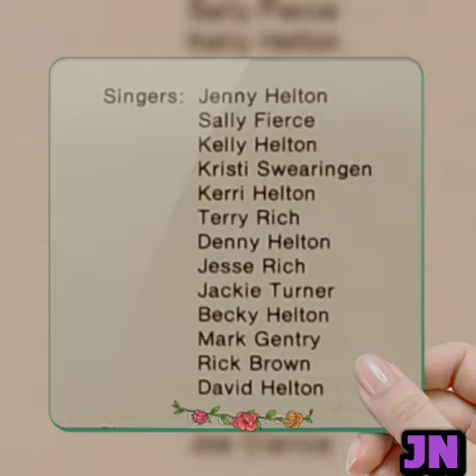I'VE GOT A RIGHT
The Joyful Noise
Posted by Denny Lee Helton